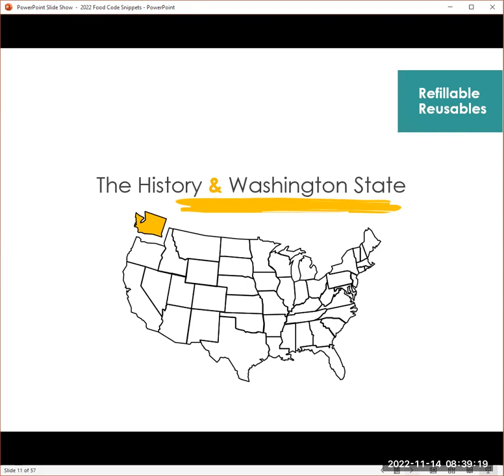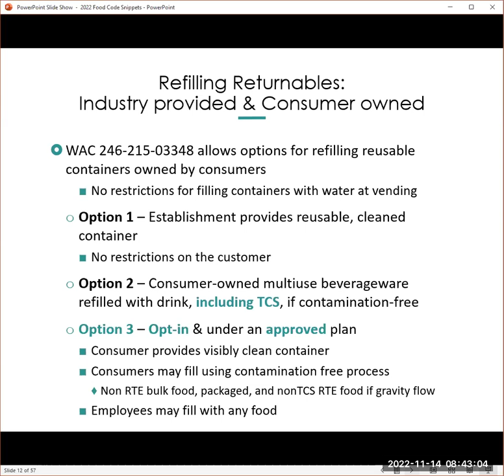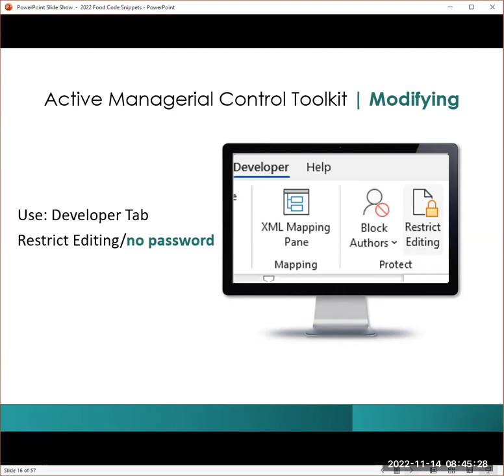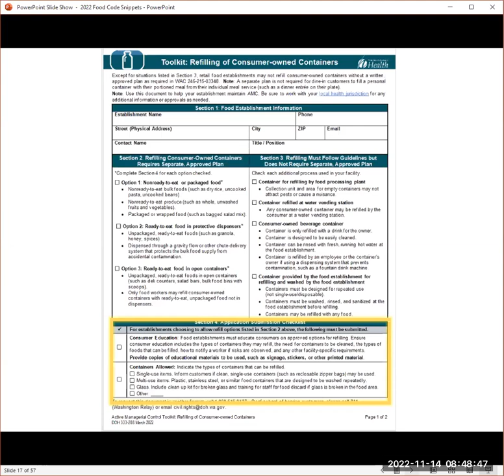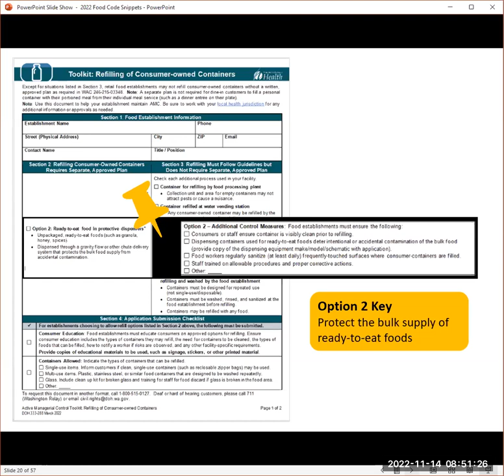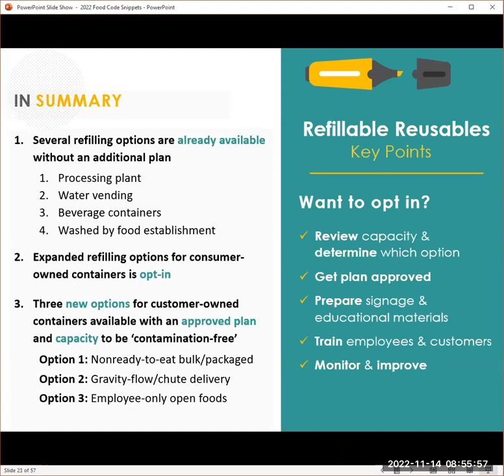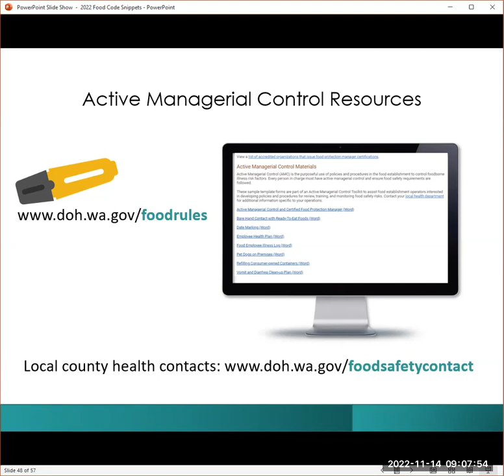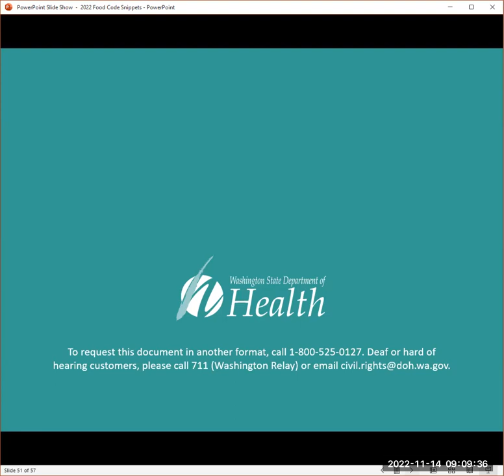Food Code Snippet #1 - Refillable Reusables